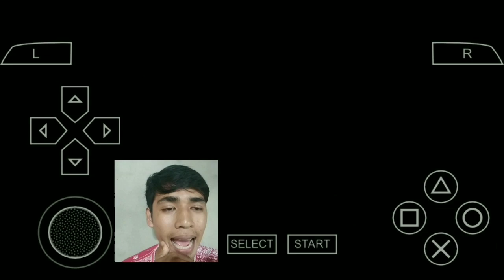Namatin Game Ultraman FE0!!! Story Ultraman Mebius